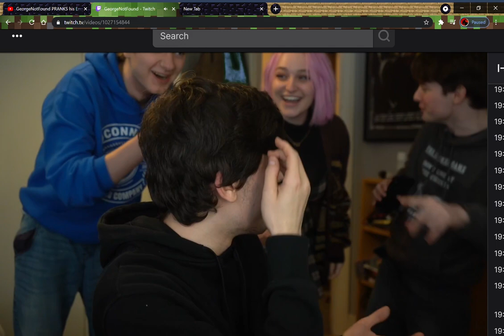George Tries to kill Dream then gets surprised by Tommy, Jack, Niki, and Tubbo.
Bruh Moment